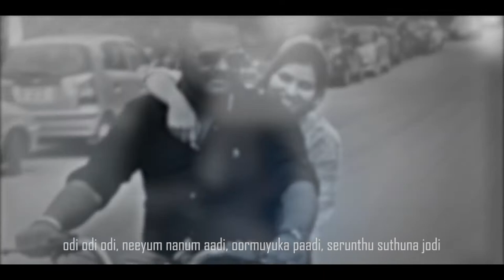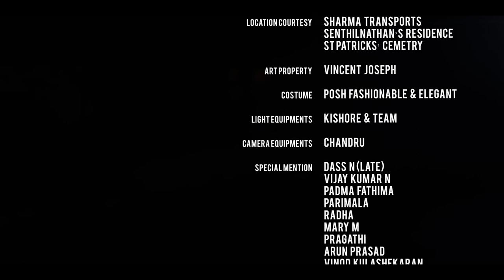Karupu Sarithiram 1080p 1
RR Media & Entertainment and Escrewdriverzzz Presents

Rajesh Rajan - Actor/ Singer/Director
Parul Dwivedi – Actor
Sarvanaa (Muphony Studios) – Music Composer
Anand Sunderesha (Escrew Driverzzz) - Cinematographer.
GuruPrasad N – Editor.
Rakesh Rajan – Founder & Producer
Rakesh Karunagaran – Associate Director